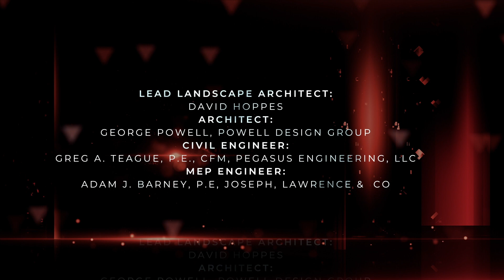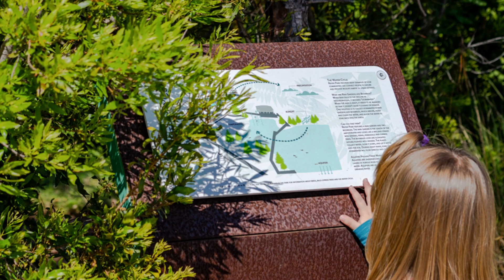Reiter Park - Creating the Heart of a Historic Florida Town